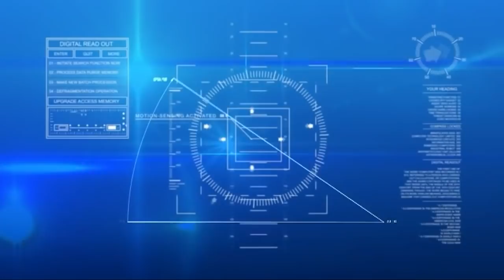I Fatti e Le Opinioni - Incontro con Sara Marcozzi